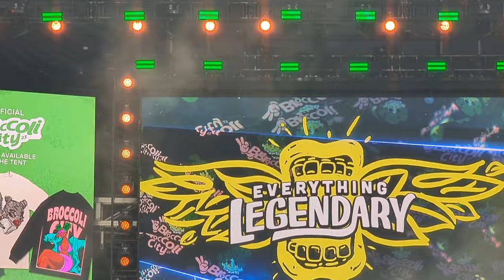COCO JONES Channels COKO From SWV Again in AMAZING COVER + Has Her OWN HIT RECORD @ Broccoli City 23